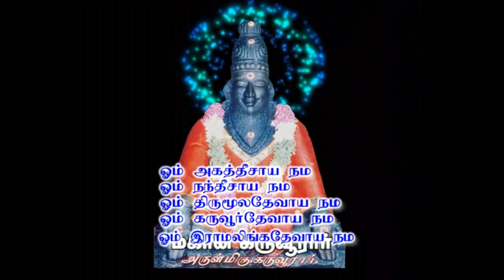வினையை வெல்ல என்ன வழி?